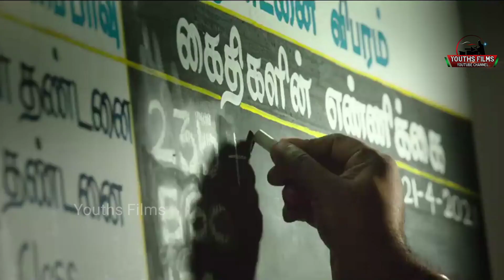Sathish Ninasam | Latest Update | Pagaivanuku Arulvai | Pagaivanuku Arulvai Teaser